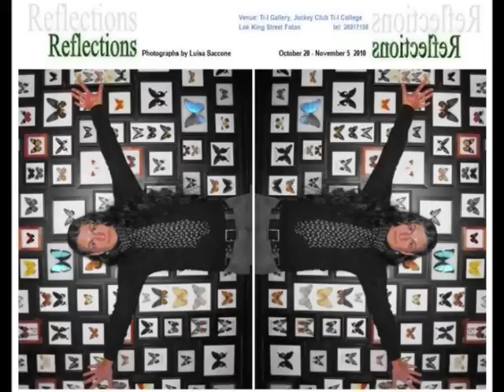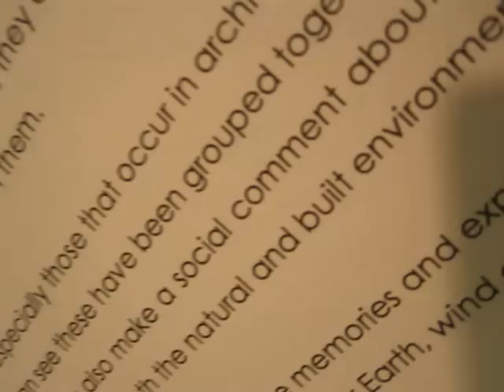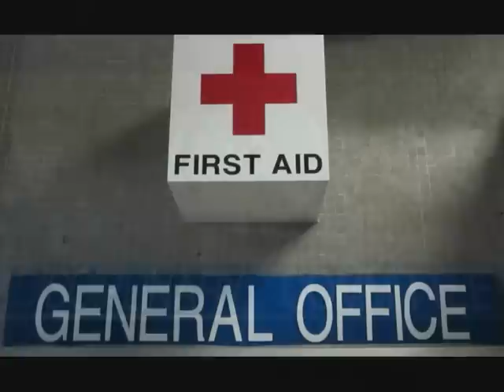REFLECTIONS : LUISA SACCONE'S FIRST SOLO PHOTO SHOW / EXHIBITION